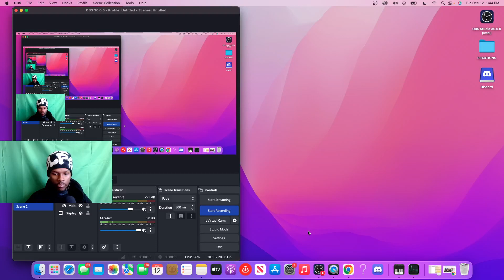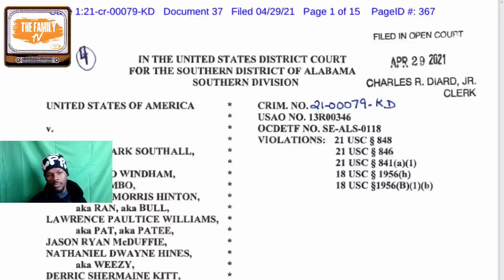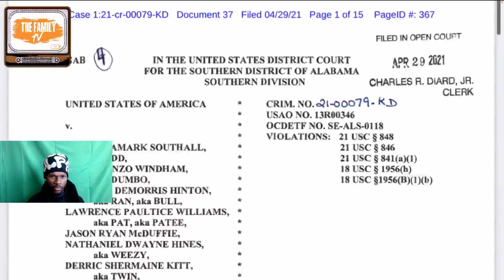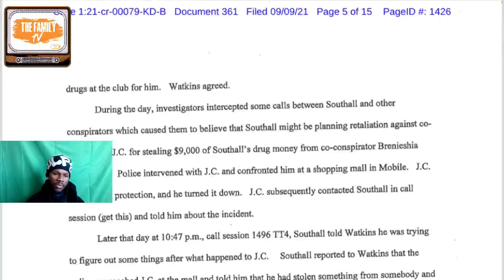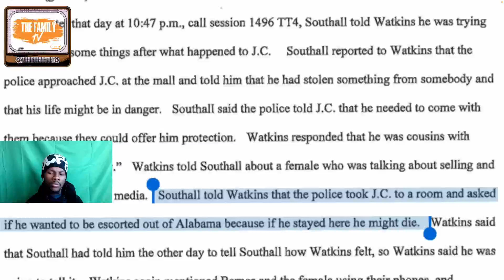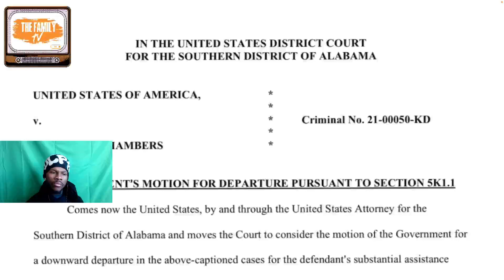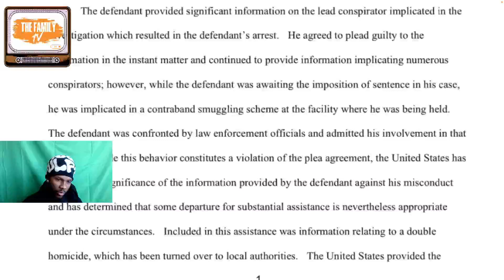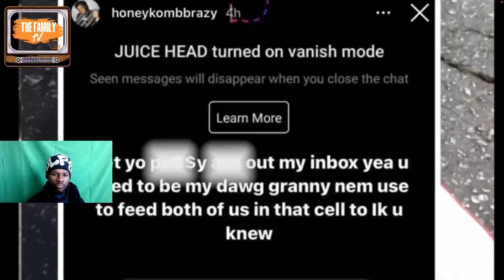AL Rapper Shot a Music Video At His Opp’s Grandparents House Before K!lling Them! | REACTION